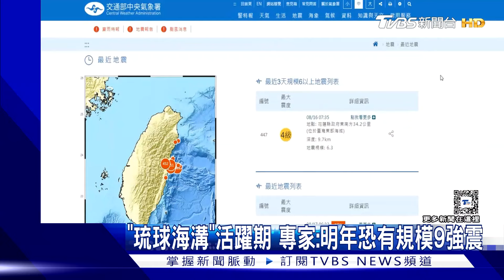「琉球海溝」活躍期 專家:明年恐有規模9強震｜TVBS新聞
今天清晨光是有感地震就有4起以上，地震中心統計，從昨(16)天早上7點35分規模6.3之後，0403餘震一共就有18個，其中3級以上就有6起。專家也示警，認為琉球海溝已經進入活躍期，明年恐怕會有規模9強震，新地震時代來臨，花東區域都可能繼續頻繁發生有感地震。